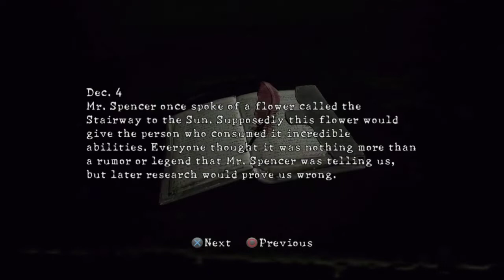تختيم لعبة رزدنت ايفل ٥ مع ابو عتب #١١ + توضيح مهم في بداية المقطع |RES5 #11